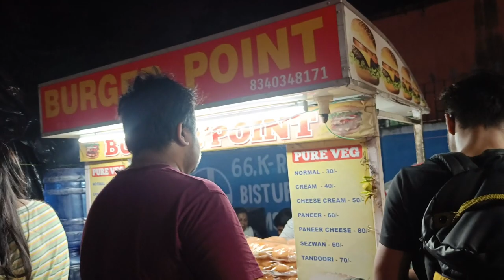Jamshedpur Vlog marketing !! V2 Shopping $100 ??🛍️ Jharkhand Vlog / Very expensive dress 😘/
latest diwali shopping vlog
kids shopping
budget shopping budget
diwali shopping
diwali shopiing vlog 2021
vlogs
ypm vlogs food eating challenge
singrauli vlogs
food vlogs with sanam and abdullah
kalpak vlogs shorts
danish zehen food vlogs
yawi vlogs food challenges,family vlogs,zara food vlogs
zain food & vlogs
jamshedpur vlog
V2 Shopping $100
Jharkhand vlog
garb vlogger
garboi Vlog